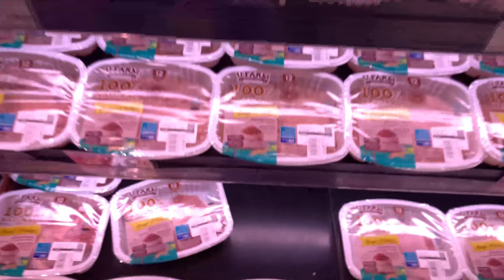Pit Bulls eat Norwegian Shishamo combo [ASMR] RAW diet MUKBANG 犬が生の肉を食べる | 개는 날 음식을 먹는다 4K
00:21 raw prep
07:04 wear the head bands
08:23 get set
08:26 meal close up
08:57 paw shake
09:30 feeding
15:46 drinking
17:29 after feeding

ingredients:
Norwegian Shishamo (Willow Leaf Fish)
Chicken mid wings
Chicken feet
Fermented Broccoli, cherry tomatos

WATER : Raw apple cider vinegar + Extra Virgin Olive Oil / Coconut Oil + Chia seeds + (blood) in the water, so the drinking water becomes tasty but still healthy.

Raw diet eating dogs should eat the raw food before finishing the drinking water, in order to have more effective digestion because too much water during the raw meal can dilute the hi-acidic juice in dog stomach.

The ranking position in our pack the owner is a boss (Alpha leader), Oliang is a Beta and nomyen is an Omega. Dog pack needs Hierarchy to maintain healthy pack. Dogs don't care who is under or above but if they are confused, they will challenge and that is a fight!